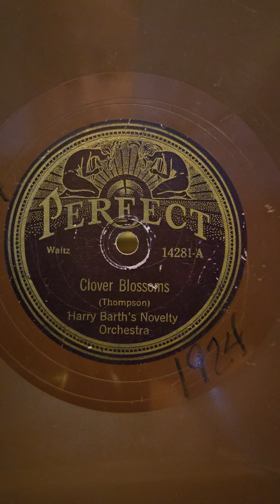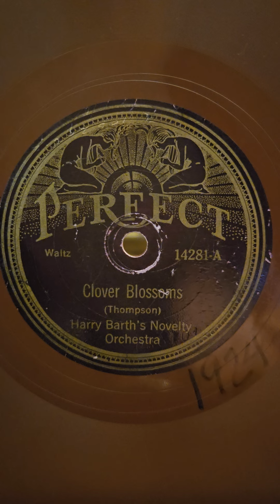Clover Blossoms - Harry Barth's Novelty Orchestra Perfect Records #14281 1924